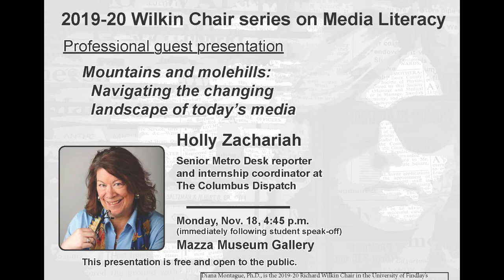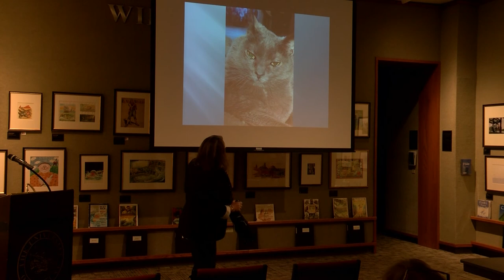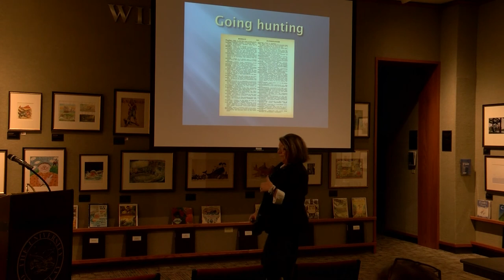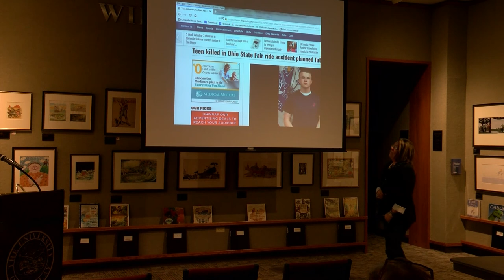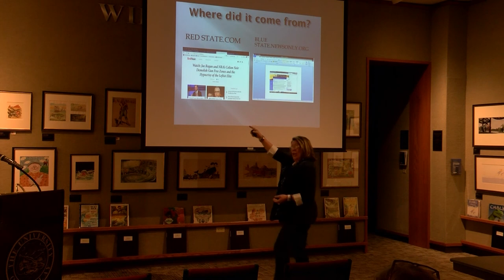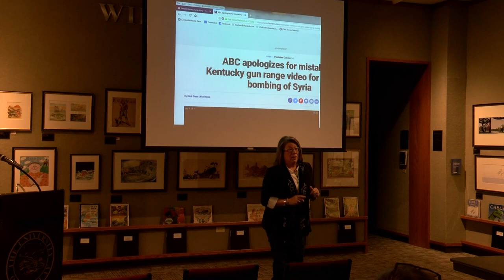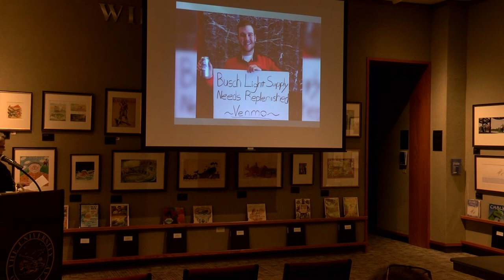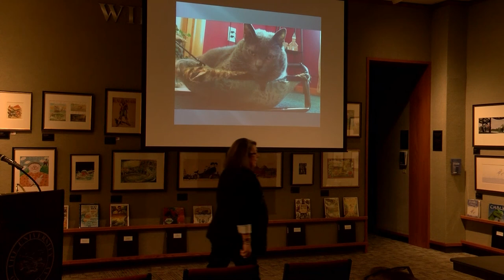Wilkin Series Holly Zacariah of the Columbus Dispatch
UF Wilkin Series Holly Zacariah of the Columbus Dispatch 2019